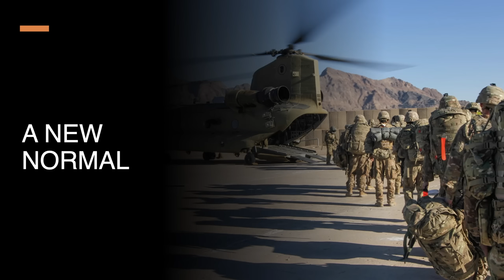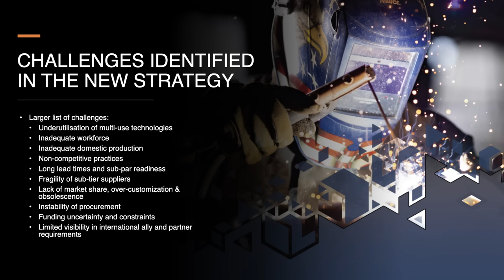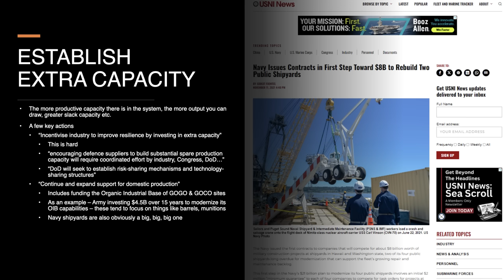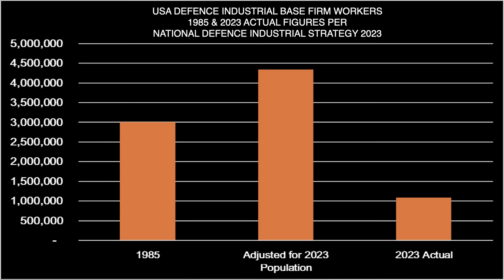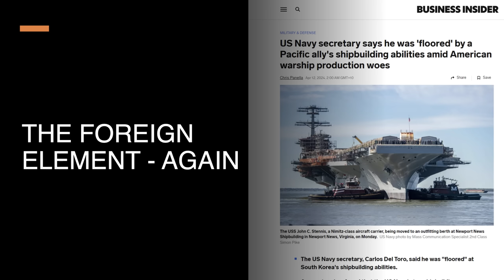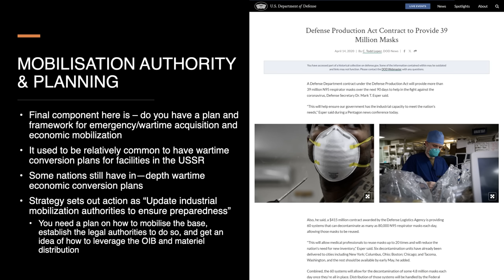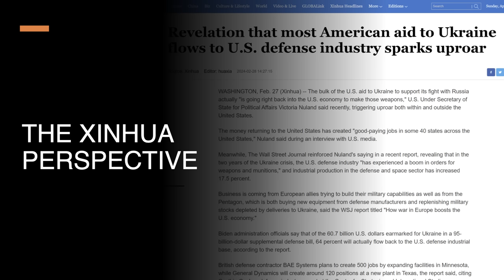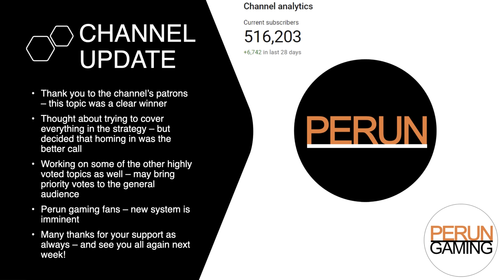Rebuilding US Arms Production - Can a new Strategy Restore the Arsenal of Democracy?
During many major conflicts of the 20th century, the ability of the USA to pump out enormous amounts of defence materiel was a critical factor. In the lead up to WW2 the US would declare itself the 'arsenal of democracy'

But with the end of the Cold War came reductions and consolidation - and after the events of early 2022 the US, like many other nations, found itself eager to re-expand its defence industries to meet the demands of the war in Ukraine and changing global security environment.

That provided the context for the release of a defence industry strategy this year -- and today, we're going to talk about it.

In particular – I would like to note as always that this material has been created for entertainment purposes and is not intended to be a complete or comprehensive examination of the topic in question and should not be relied upon to inform financial or other similar decisions, judgements or evaluations.

Many images on slides are included only for illustrative, comedic or aesthetic purposes and should not be assumed to be related to the corresponding text or audio.

Annual Industrial Capabilities Reports 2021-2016

Assessing and Strengthening the Manufacturing and Defense Industrial Base and Supply Chain Resiliency (2018)

Reporting source on production rate of 12 Patriot fire units per year

Reporting on call for a third US nuclear shipyard

Timestamps:

00:00:00 — Opening Words
00:01:04 — What Am I Talking About?
00:02:21 — The Peace Dividend
00:06:58 — Towards Strategy
00:10:12 — Resilient Supply Chains
00:26:17 — Workforce Readiness
00:36:25 — Flexible Acquisition
00:46:09 — Signs Of Progress
00:51:05 — Geopolitical Significance
01:03:19 — Channel Update